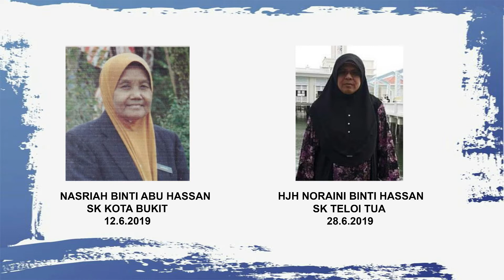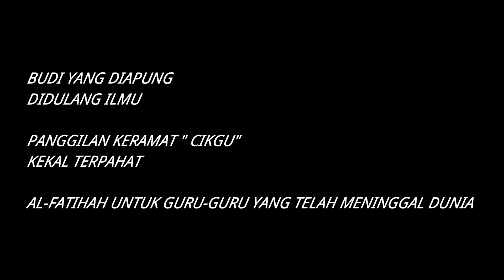JASAMU DIKENANG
SAMBUTAN HARI GURU PERINGKAT DAERAH SIK TAHUN 2020